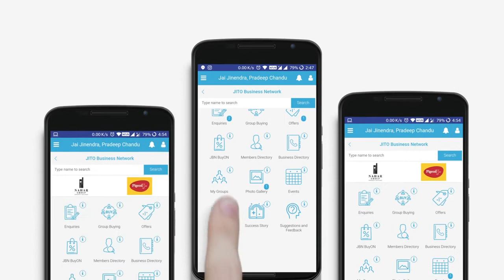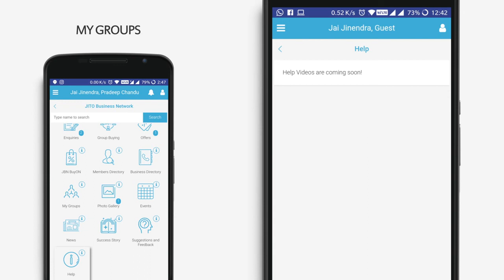5 My groups & other features- Hindi ver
This video will teach you about My groups and rest of the section of JBN App. How you can join your business trade groups and network with members and exchange information.